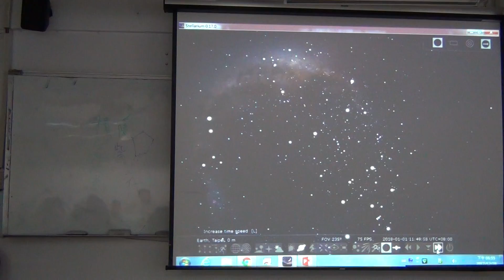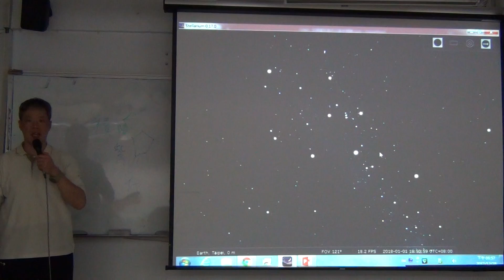2017122804_冬季星空與天文基本常識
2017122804_冬季星空與天文基本常識
王穎聰, 銘傳大學, 通識教育, 認識星空, 馬嘉臨, 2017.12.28